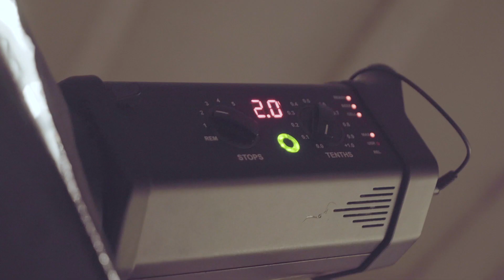Making of Fashion Photo Shooting/sonyα7III/DJI Ronin-s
Hi,I'm Japanese professional videograher.
This channel is all about living life to the fullest and filmmaking.

ロンドンのスタジオでのファッション撮影にビデオグラファーとして行ってきました！

この動画で使った“ホワイトフラッシュトランジション”のチュートリアル動画投稿しました！

この動画以外にもロンドンでのVlogや生活情報の動画を上げているので是非見てみてください！